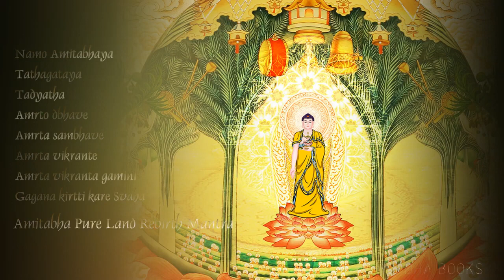THẦN CHÚ VÃNG SANH TỊNH ĐỘ Tiếng Phạn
【中文 在 後】 Thần chú vãng sanh Tịnh độ A Di Đà được coi là thần chú quan trọng hay còn gọi là dharani trong Phật giáo Tịnh độ và các trường phái Phật giáo khác, chủ yếu theo truyền thống Đại thừa. Tên đầy đủ của thần chú này là Dharani để tìm ra nguyên nhân cơ bản của những chướng ngại nghiệp và tái sinh trong cõi Tịnh độ (拔 一切 業 障 根本 得 生淨土 陀羅尼). Nó còn được gọi là Tịnh độ Tái sinh Dhāraṇī (往生 淨土 神咒), hay gọi tắt là Thần chú Tái sinh (往生 咒).

Việc trì tụng thần chú này ban cho người trì tụng một cuộc sống an lạc và vui vẻ trong đời này, và cho phép họ được tái sinh vào cõi Tây Phương Cực Lạc trong tương lai. Nó cũng có thể được niệm để giúp linh hồn của những động vật mà một người đã giết trong quá khứ, bao gồm gia cầm, trò chơi, sinh vật dưới nước, côn trùng, v.v. để lên một cõi tâm linh cao hơn.
Thần chú đã được dịch từ tiếng Phạn sang tiếng Trung Quốc bởi Guṇabhadra (tiếng Phạn; tiếng Trung: 求 那 跋陀羅, 394-468) từ miền trung Ấn Độ. Nó thường được đọc lại 21, 27 hoặc 49 lần mỗi ngày. Trong một loại thực hành nhóm, những người tham gia thường niệm thần chú này ba lần sau khi tụng Tâm Kinh hoặc Kinh A Di Đà.

Từ "tái sinh" có xu hướng làm cho mọi người nghĩ rằng thần chú này chỉ để "được tái sinh", và nó chỉ có thể phục vụ cho mục đích cụ thể là đi đến Cực Lạc. Tuy nhiên, một chức năng và ý nghĩa tích cực và quan trọng khác của câu thần chú này là "rút ra nguyên nhân cơ bản của những chướng ngại nghiệp". Nó mang lại lợi ích gì cho người đọc trong cuộc sống hiện tại này